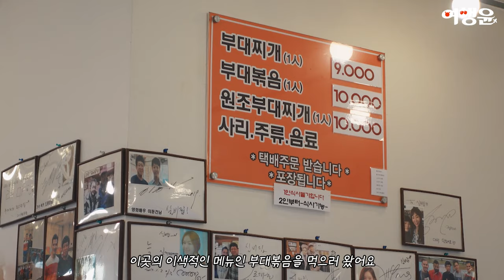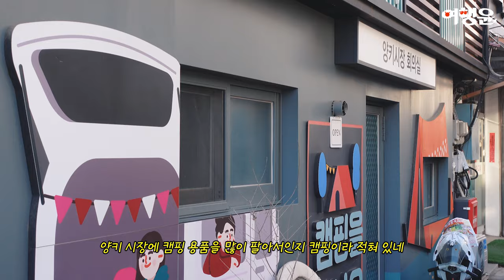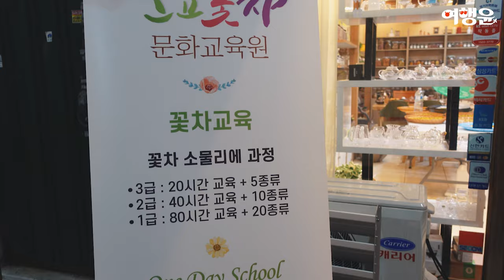동두천 장날 투어 | ‘이색’ 먹거리와 볼거리, 동두천 전통시장 정보 및 후기 | 🏃‍♀️ 여행윤의 시장한바퀴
📑 동두천 전통시장 여행코스
00:00 인트로
00:25 동두천 큰시장
02:05 실비집부대찌개
03:21 양키시장 외 제일시장, 청춘로드

본 영상은 생연동 상권진흥센터의